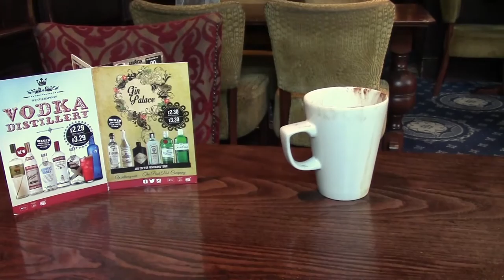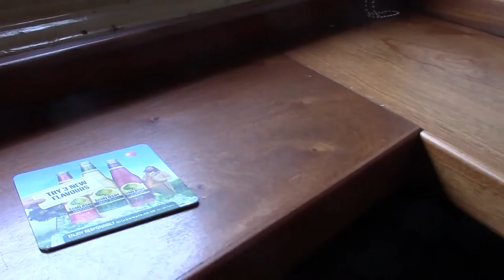The Sun Comes Back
The last day of October, Halloween and the last Saturday of the Autumn Wetherspoons Beer Festival. Newport, the sun came out. I had a sit down in the Harbour Fish Bar and a new Tiny Rebel creation in The Lamb.